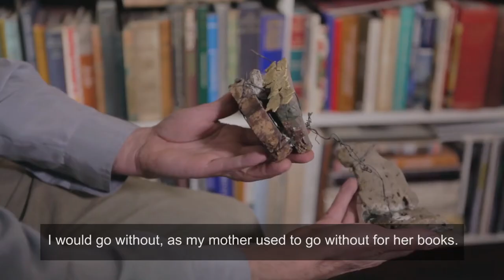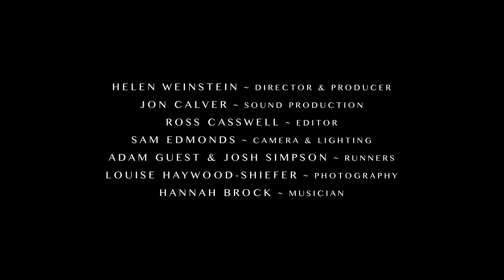Anthony Shaw - The Collector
Anthony Shaw has been collecting art for over 40 years and his collection is now on long term loan at York Art Gallery.

The exhibition on show at the Centre of Ceramic Art (CoCA) at York Art Gallery features an array of artists, including sculptural pieces by Gordon Baldwin and Ewen Henderson, figurative mixed media work by Kerry Jameson and functional ceramics by Jim Malone.